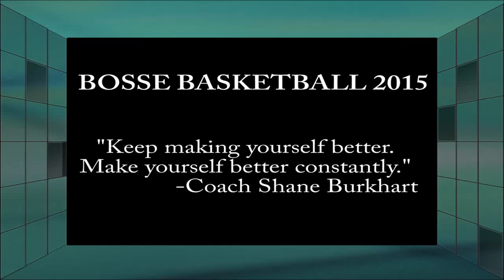Bosse Basketball 2015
Season preview